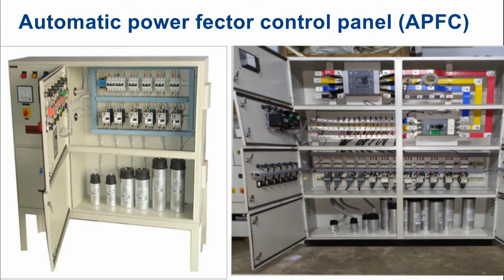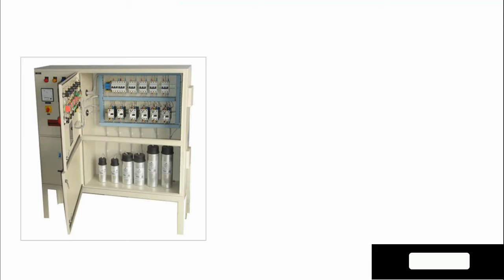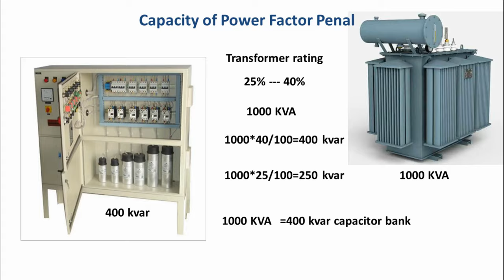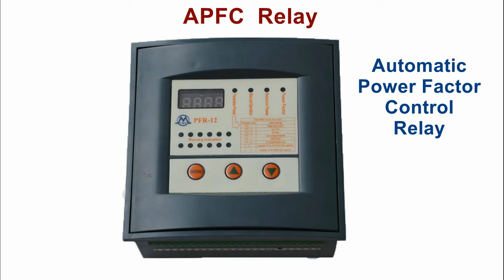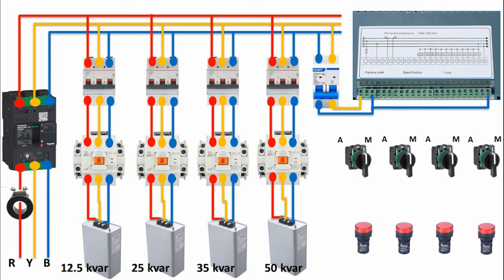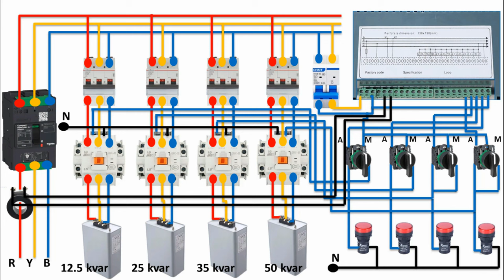Power Factor Panel Wiring | APFC Panel Wiring Diagram | APFC Relay Connection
Power Factor Panel Wiring
 How to Connect and Configure a Power Factor Correction System

Power factor correction is a vital aspect of electrical system design and optimization. By improving the power factor, you can reduce energy waste, improve efficiency, and save money on electricity bills. In this video, we will show you how to install and wire a power factor correction panel, also known as a capacitor bank, step by step.

First, we will explain the basic principles of power factor and why it matters. We will discuss the difference between apparent power, active power, and reactive power, and how they relate to the power factor. We will also show you how to calculate the power factor of your electrical system and determine if you need a power factor correction solution.

Next, we will introduce the components of a power factor correction panel, including the capacitors, contactors, fuses, and other accessories. We will explain how to select the right size and type of capacitors for your application and how to wire them in parallel or series to achieve the desired power factor improvement.

Then, we will demonstrate how to install and configure the power factor correction panel in your electrical distribution system. We will show you how to connect the panel to the main power supply and how to integrate it with other protection devices and control systems. We will also cover the safety precautions and best practices for handling high voltage equipment.

Finally, we will explain how to test and verify the performance of the power factor correction panel. We will show you how to measure the power factor before and after the installation and how to monitor the system using specialized instruments and software.

By the end of this video, you will have a clear understanding of how to design, install, and maintain a power factor correction system for your electrical system. Whether you are an electrician, a facility manager, or a homeowner, you will benefit from this practical and informative tutorial. So, let's get started and improve your power factor today!
My Other Videos links..